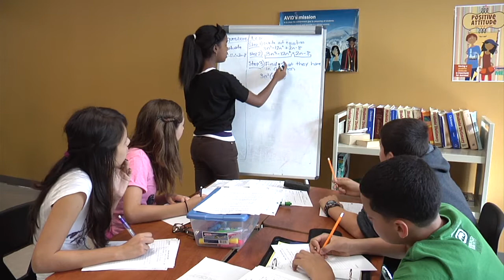OCPS | OCPS Welcome—Portuguese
OCPS Welcome
An overview of Orange County Public Schools and how to register for school.